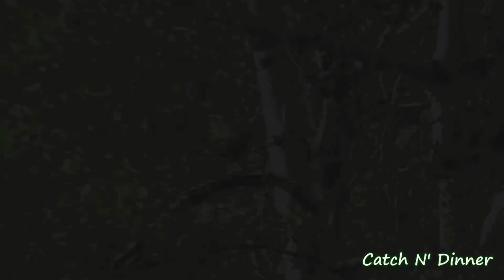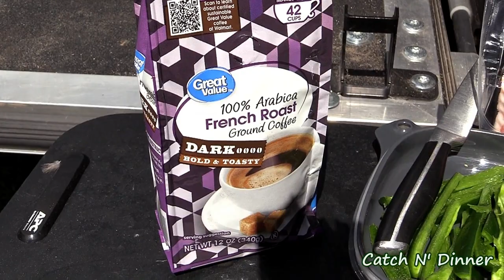BEST GROUSE RECIPE & EASIEST CLEANING METHODS {w/ Tendon Removal}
Are you looking for the best and easiest way to clean, prepare, and cook your grouse breast?  Then join us on opening day of Grouse Season, 2020 in the Colorado Mountains.  We'll take you along on the hunt and then back to our camp to show you how to cook and clean your grouse with the best and easiest methods.   Plus, we cook up a simple yet amazing grouse breast recipe (Bacon Wrapped Grouse Jalapeno Poppers with a secret ingredient on the grill.  You have to watch this one!!!)